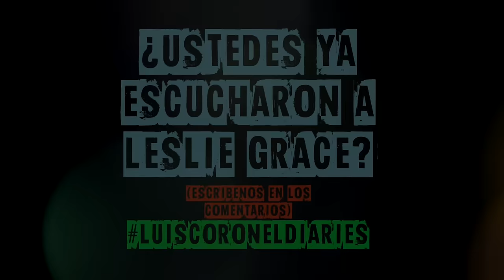LUIS CORONEL Y LESLIE GRACE JUNTOS - Luis Coronel Diaries Ep.15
Luis Coronel te quiere explicar en este capítulo de Luis Coronel Diaries la relación que ha tenido con Leslie Grace. Desde cómo se conocieron hasta sus últimos proyectos.

No te pierdas ni un capítulo de Luis Coronel Diaries!
Sólo en Fenomeno Studios.

Quieres ser parte de la comunidad de creadores de Fenomeno Studios?